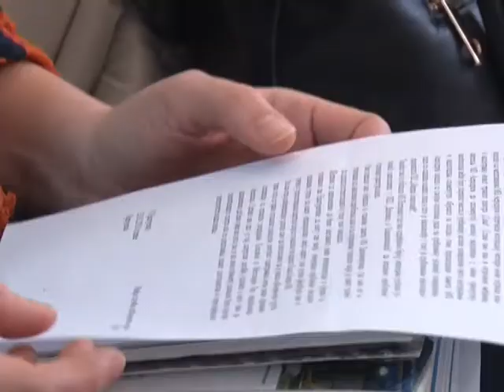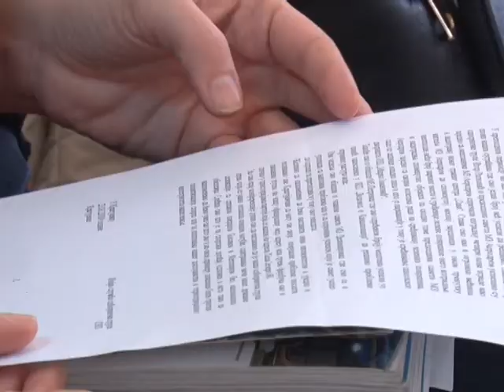SNP - konferencija za novinare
Приоритет функционера Српске народне партије на локалном нивоу је сталан контакт са грађанима, у циљу решавања комуналних проблема са којима се Крагујевчани свакодневно суочавају, чуло се на данашњој конференцији за новинаре Одборничке групе ове странке.